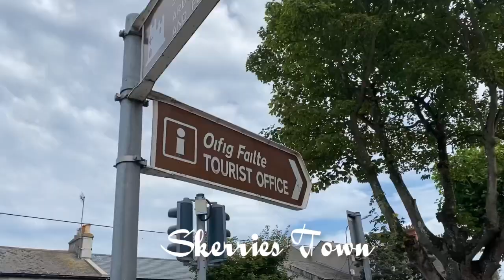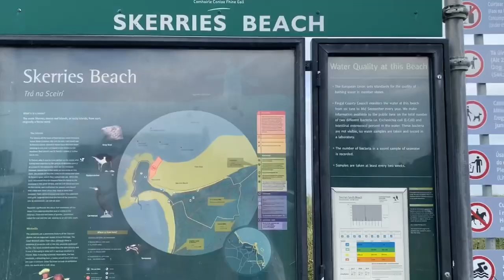SKERRIES TOWN, BEACH AND HARBOUR | SKERRIES LIFESTYLE | EXPLORE IRELAND 🇮🇪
Hello Everyone! Today’s video we are here in Skerries Town. It was my first time to visit here. The place is beautiful pretty quite. Come with me and let’s walk around the beach and harbour. The weather is very bright and sunny earlier and suddenly cloudy. Welcome to the skerries Lifestyle.